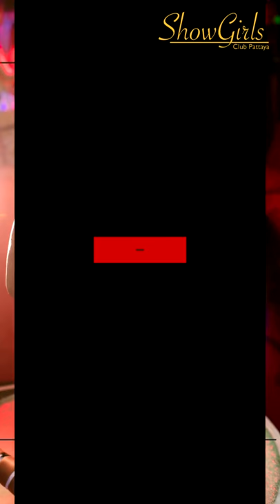Asian Girls Licking Fresh Cream At The Club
Pattaya's premium adult entertainment destination! Located in Soi LK Metro just off Soi Buakhao in Central Pattaya. Come down and be entertained by our hotties!